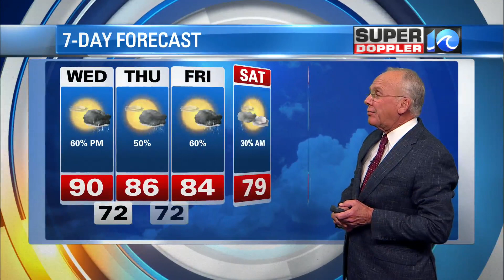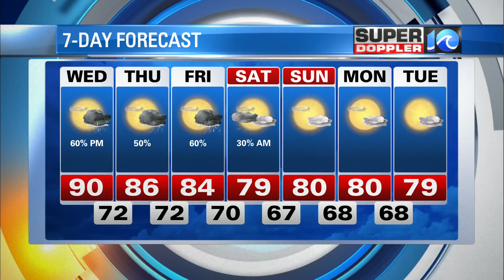Super Doppler 10 June 8 Evening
WAVY News 10's chief Meteorologist Don Slater has the latest weather updates for the evening of June 8.